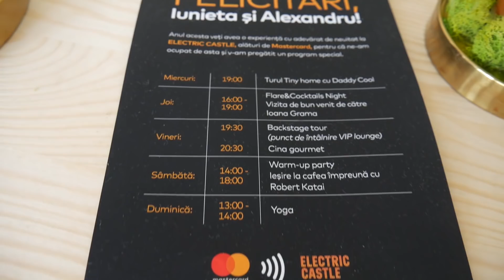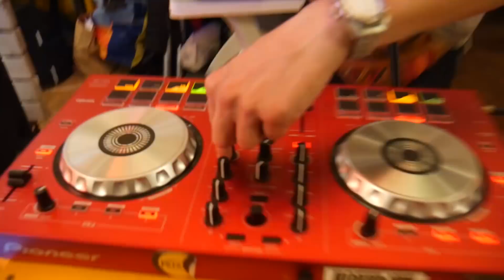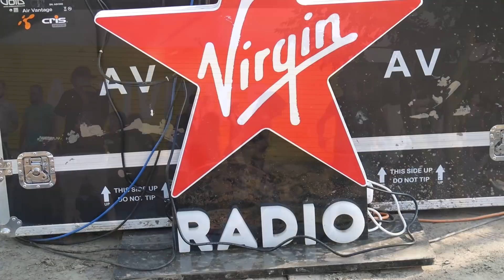JESSIE J M-A FACUT SĂ PLÂNG! ☔ THE BEST ELECTRIC CASTLE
Oare a fost regizată faza cu Jessie J?